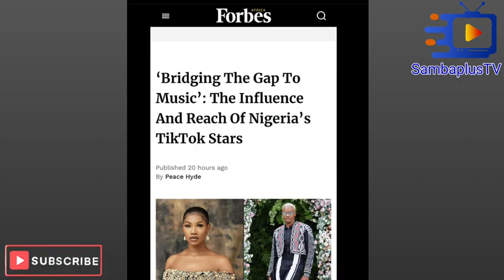BBNaija’s Tacha makes under-30 Forbes list